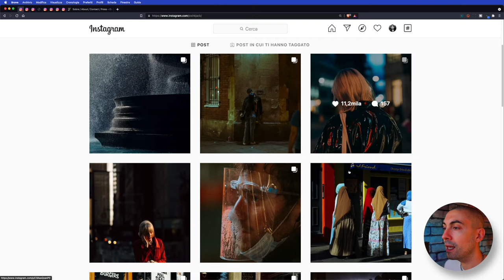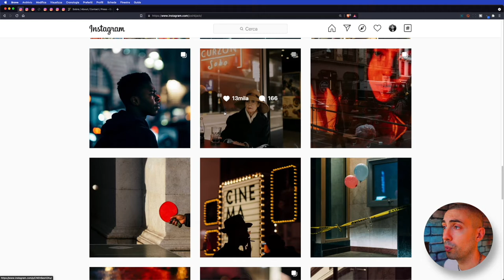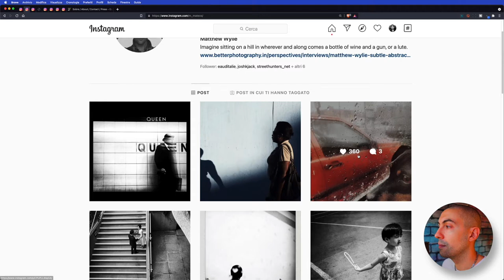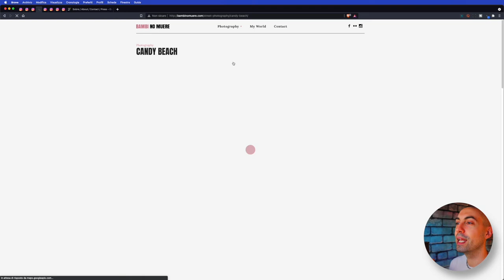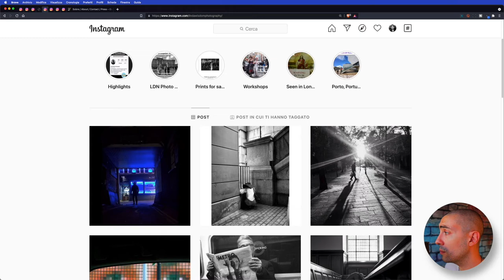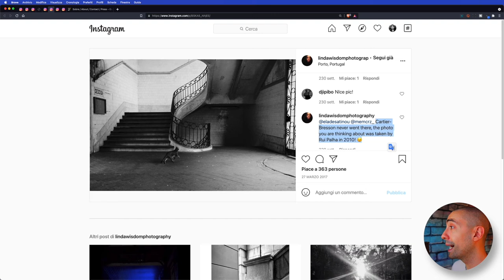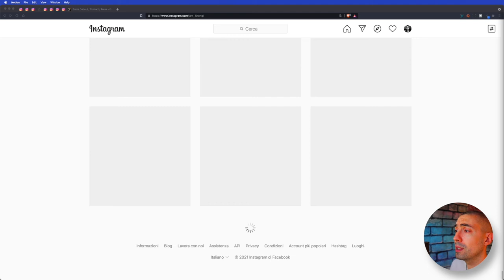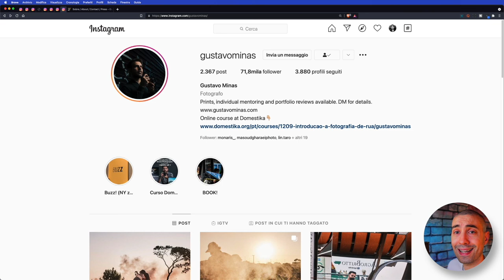5 (+1) Account Instagram di Street Photography da seguire | Street Photography #2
174€ / Year for UNLIMITED: Music / Effects / Stock Video / Graphics & much more from ENVATO ELEMENTS

In questo video vi mostro 6 dei miei account Instagram di Street Photography che preferisco.
Di seguito trovate la lista:

00:00 Intro
01:22 Joshua K.Jackson IG: @joshkjack
04:31 Matthew Wylie IG: @joshkjack
05:48 Bambi No Muere IG: @bambinomuere
09:10 Linda Wisdom IG: @lindawisdomphotography
11:54 Jam Khong IG: @jam_khong
14:30 Gustavo Minas IG: @gustavominas

Cameras:

- Canon EOS R
- Canon M50
- Canon 6D

Lenses:

- Canon 15-45 f: 3.5-5.6 (M mount)
- Sigma 16 f (M mount)
- Canon 24-105 L (EF mount)

🖥  -  LUTS PACKS:

LUTS or Look Up Tables are the quickest way to grade your footage once you’ve color corrected.